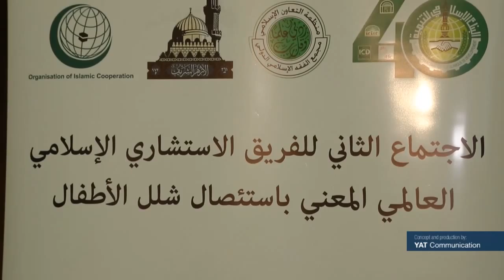IAG Second Meeting